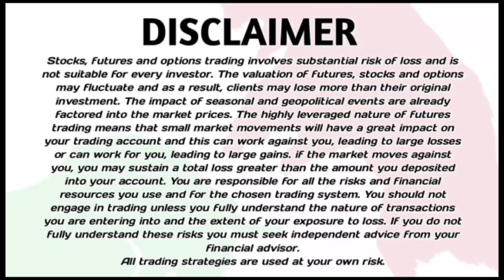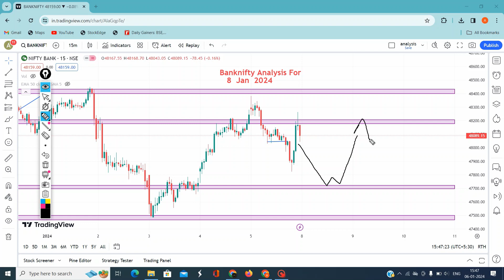Banknifty Analysis | Pump & Dump | 8 Jan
visionary traders
ghanshyam tech
power of stocks
stock burner
booming bulls
theta gainers
forex trading
options trading
banknifty analysis
best stocks to trade
nifty analysis
market analysis
intraday trading
trading strategy